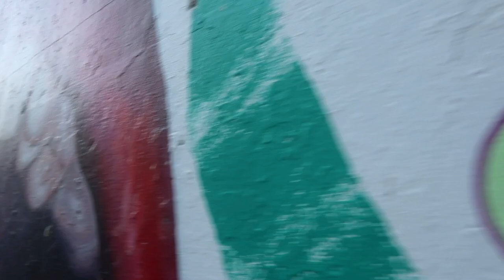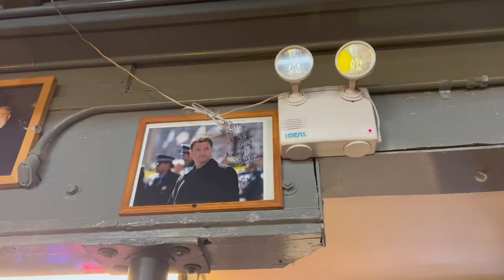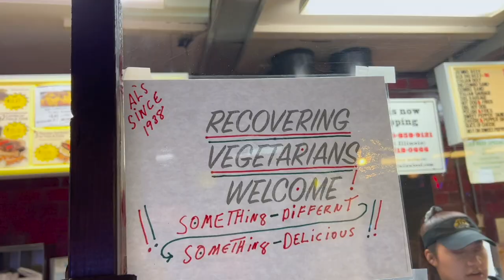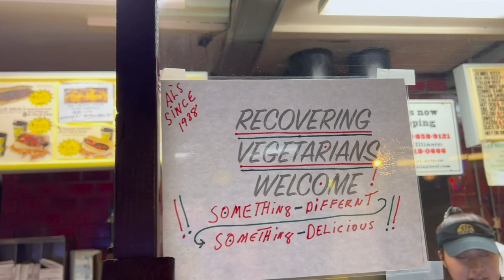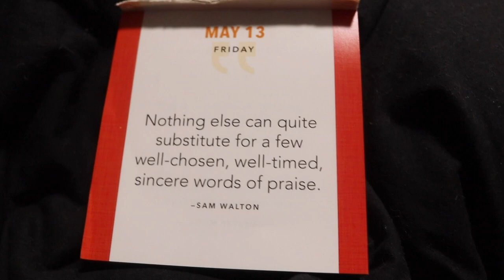It's Friday, Let's Go! | Oak Street Beach & Taylor Street Treats!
We kick off our Friday with a lakefront run and bubbles in the living room! It is feeling like summer in Chicago, so it's another playground afternoon for Sarah and James. After Peter's virtual baby shower and dinner we are off the Oak Street Beach. Our friend, Jenna, joins us and we soak in the beautiful evening. Afterwards we go to Taylor Street for Mario's Italian Lemonade and Al's Beef. Car party! By the end of the night we're all exhausted. Goodnight! P.S.  Our Chicago Marathon ACS fundraising page is now linked below!